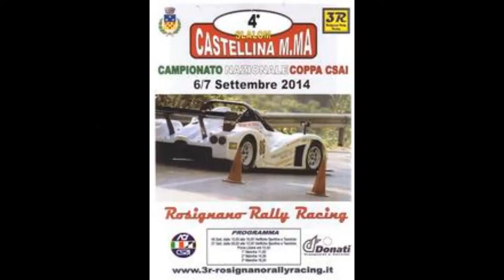4°Slalom Castellina Marittima 2014 || Camera-Car || Peugeot 205 Rallye || Vagelli.F